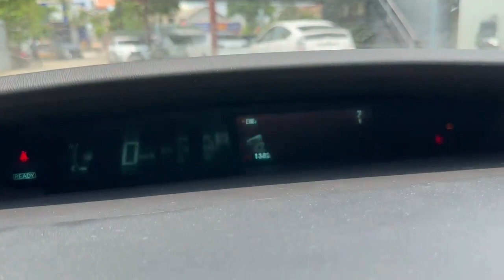Prius 2013 Deluxe Solar ☎️086333166 ☎️099883398